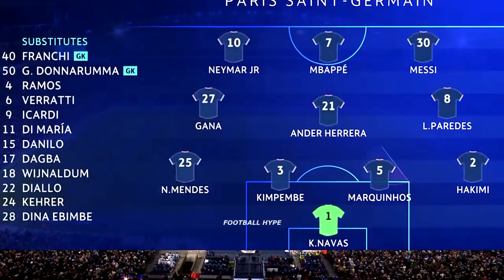manchester city vs psj 2-3 highlights goals 2022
# manchester